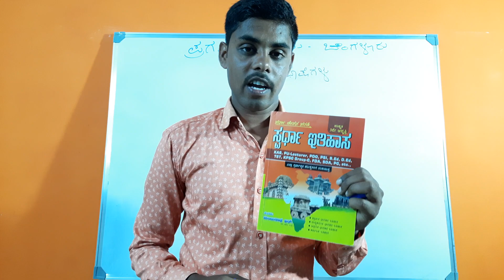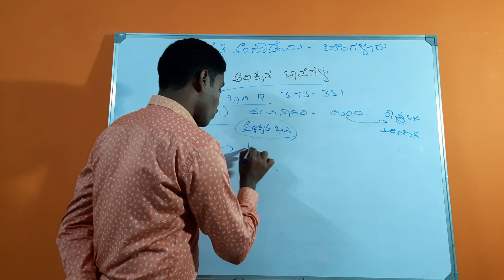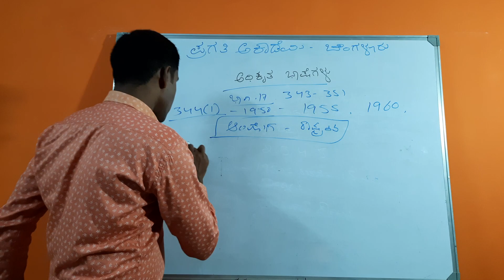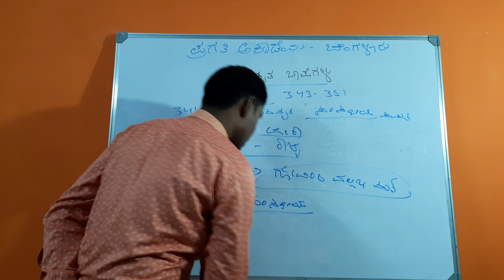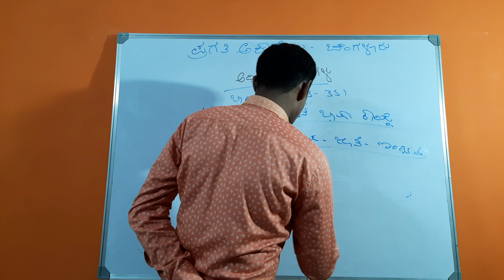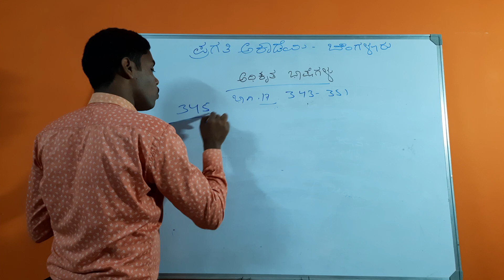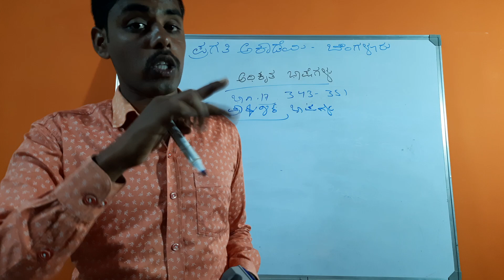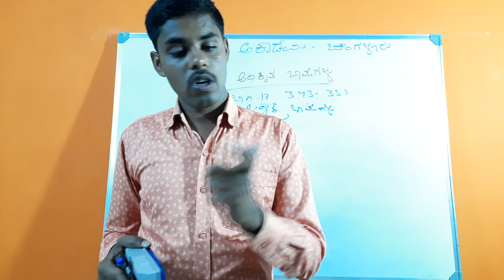ಪ್ರಗತಿ ಅಕಾಡಮಿ ಬೆಂಗಳೂರು # Manjunatha V. RSI ಭಾರತದ ಸಂವಿಧಾನ ಭಾಗ-17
ಭಾರತದ ಸಂವಿಧಾನ ಭಾಗ-17 # ಅಧಿಕೃತ ಭಾಷೆಗಳು PART-1